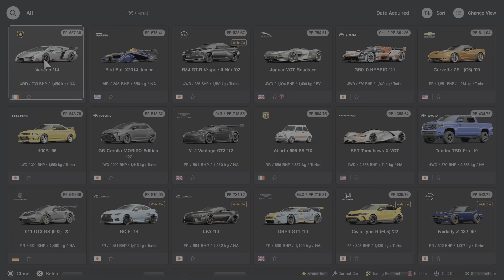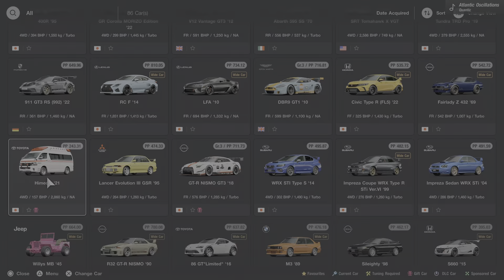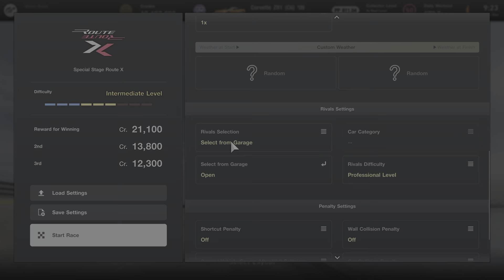Racing against my GARAGE?! Custom Races on GT7 are fun!